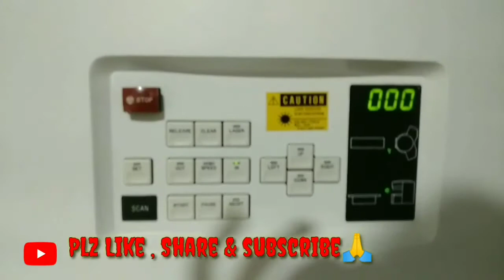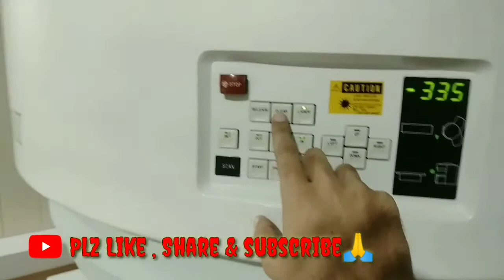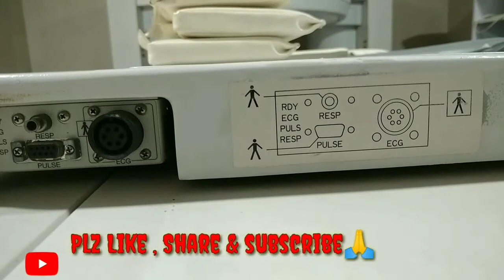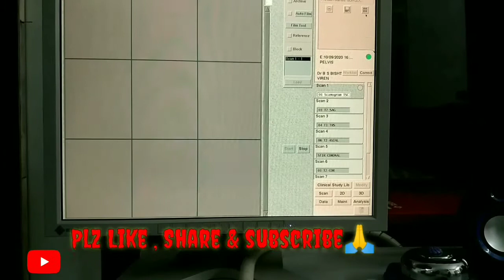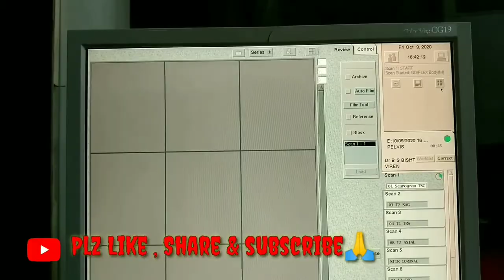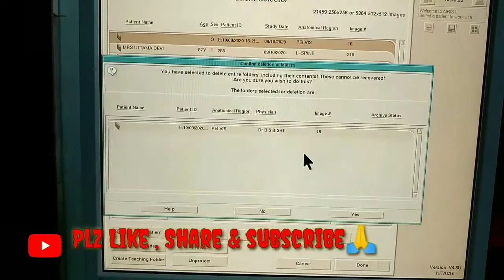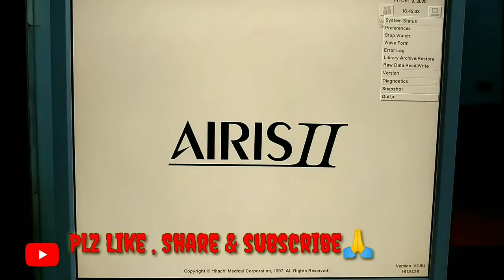how to position of Pelvis In MRI || pelvis की पोजीशन कैसे करते हैं हिंदी में।।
हैलो दोस्तो।
आज म इस वीडियो में आपको pelvis की पोजीशन कैसे करते ह वो बताऊ गा वो भी हिंदी में।
आप वीडियो को जरूर देखना।